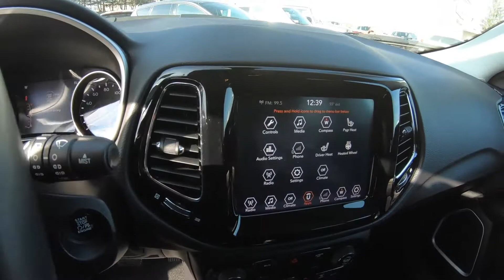2018 Jeep Compass Limited - Used SUV For Sale - Wooster, OH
Please visit Wooster Chrysler Jeep Dodge Ram to view this Used Redline 2018 Jeep Compass Limited for sale in Wooster, OH.

Stock#: P7301B

Vehicle Description:
2018 Jeep Compass Limited
ONE OWNER LIMITED*** HEATED LEATHER SEATS*** FOUR WHEEL DRIVE*** CLEAN CARFAX*** LOCAL TRADE*** FOUR WHEEL DRIVE*** BACKUP CAMERA, BLUETOOTH, REMOTE START AND MORE*** CALL WOOSTER CJDR TODAY FOR MORE INFORMATION OR TO SCHEDULE A TEST DRIVE!!! 4WD. CARFAX One-Owner. Clean CARFAX.
Redline Pearlcoat 2018 Jeep Compass Limited 4D Sport Utility 4WD 9-Speed Automatic 2.4L I4